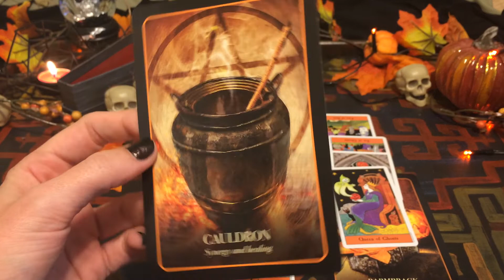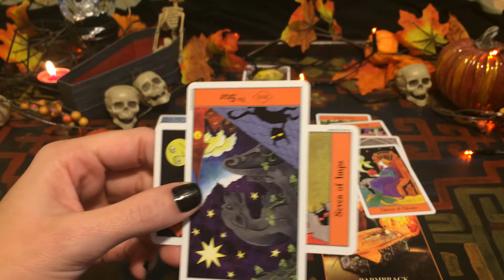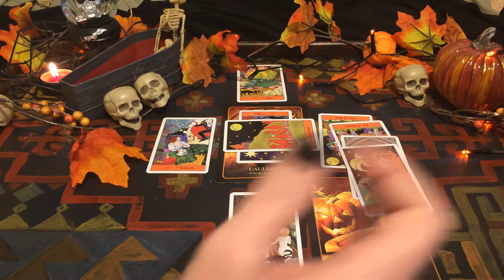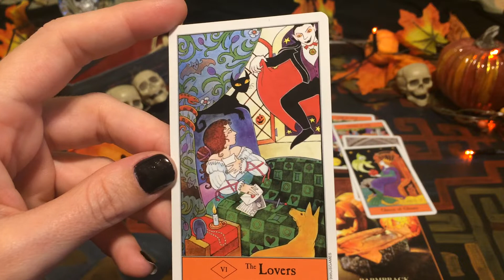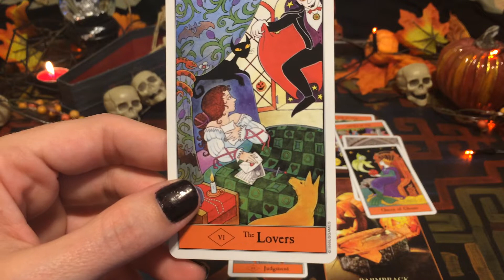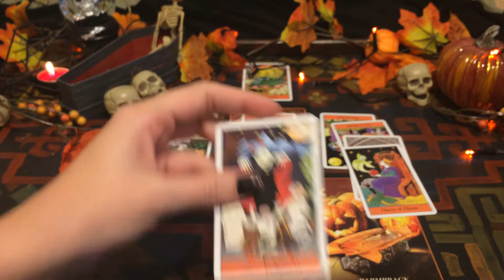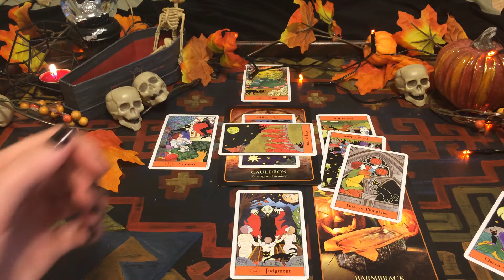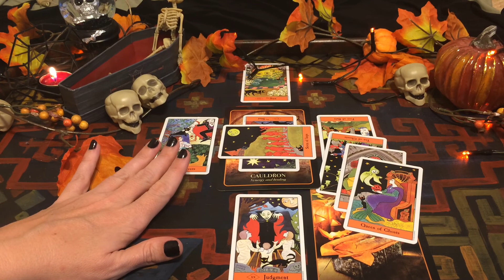LIBRA - Hauntingly Beautiful Connection - OCTOBER 2018 TAROT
WIN A MORGAN-GREER TAROT-IN-A-TIN!

5.) Shipping is free to viewers in the continental U.S. Otherwise, winners pay for shipping.

PERSONAL READINGS

Decks used:

Halloween Tarot by Karin Lee and Kipling West
Halloween Oracle by Stacey Demarco